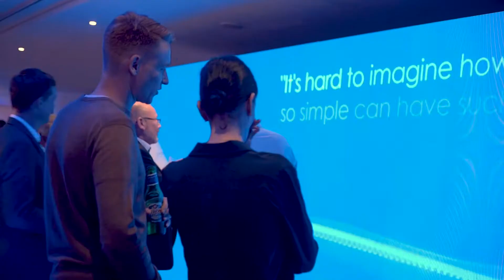Clearspeed Launch Event - London September 14th 2022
Clearspeed teamed up with The Cotswold group on September 14th to host insurance leaders in the UK for a night of fun, drinks, and an insurtech showcase.